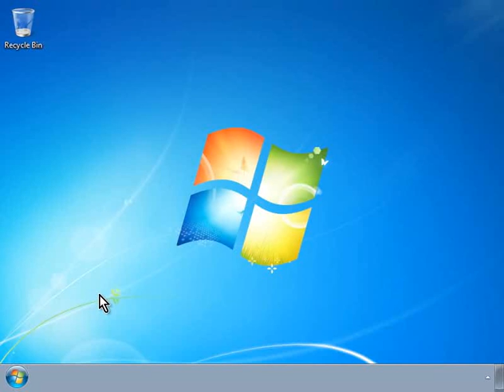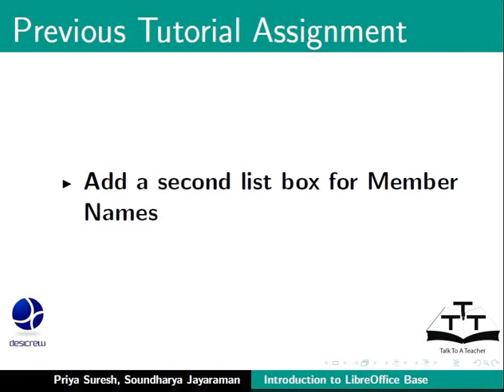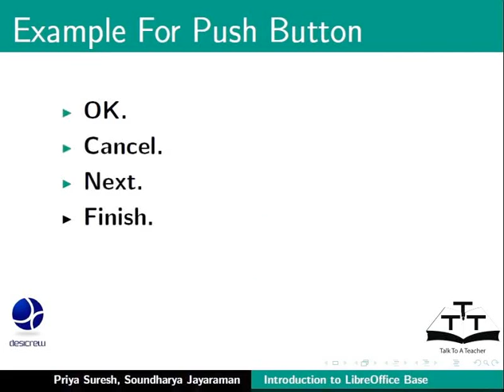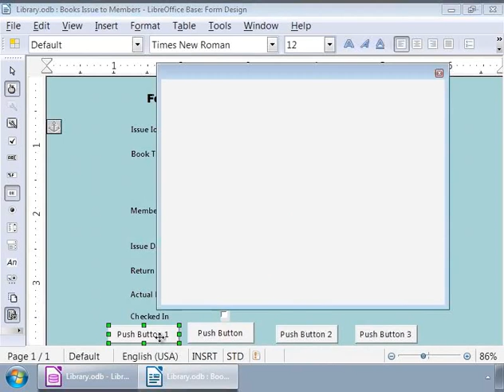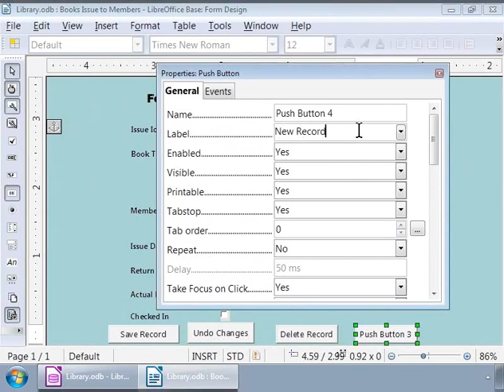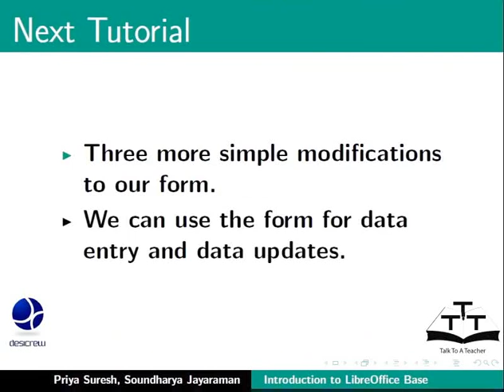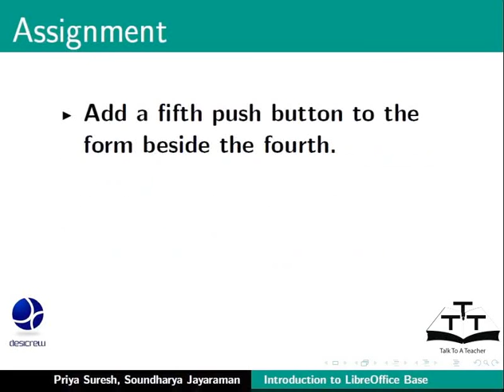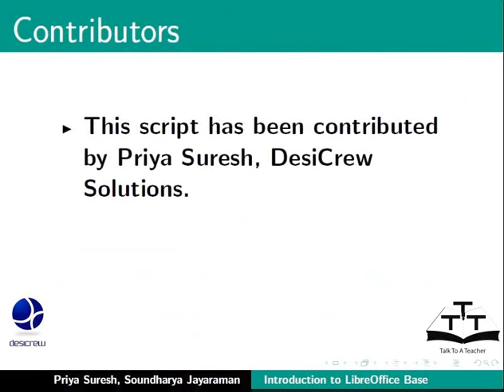7 Add Push Button to a form Hindi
LibreOffice Suite Base Tutorials - Hindi